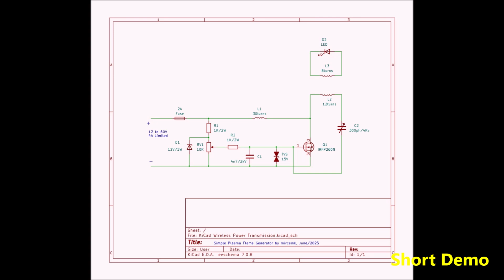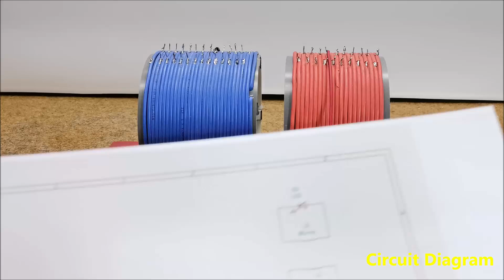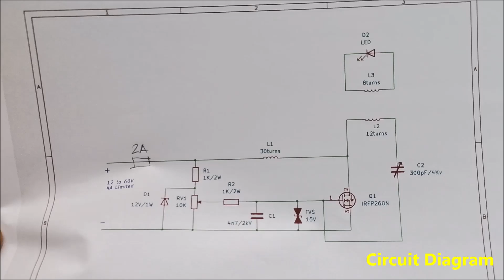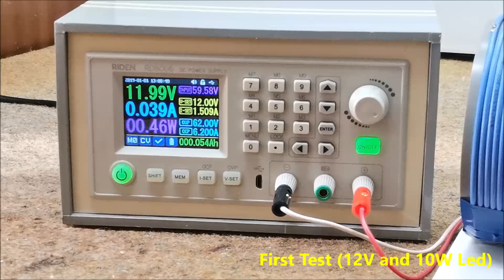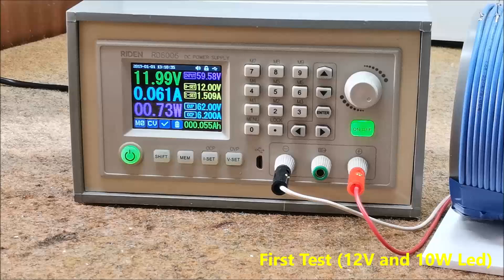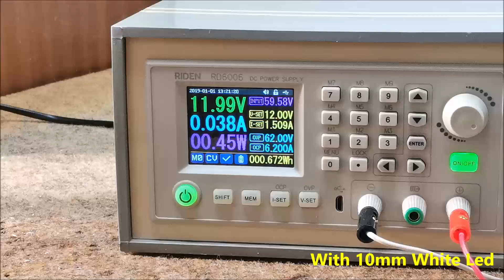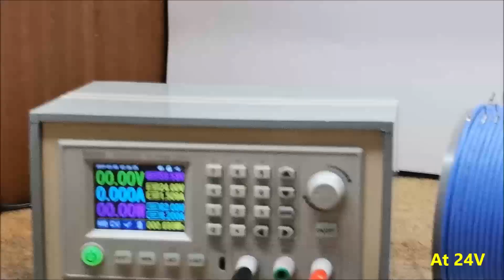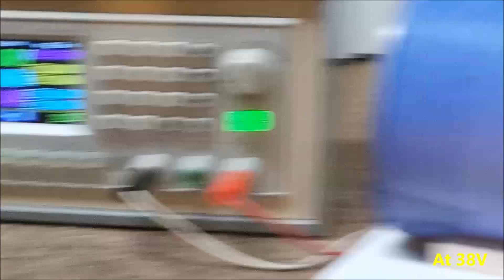Wireless Power Transmission, Long Distance and High Efficiency with Class E Tesla Coil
This project successfully demonstrates a highly efficient and long-range wireless power transfer system using a modified Class-E Tesla coil, offering significantly improved distance compared to previous designs without needing passive amplifiers.
 SAFETY NOTE: Please do not attempt to recreate the experiments shown on this video unless you are familiar with High Voltage Safety Techniques! Direct Current even above 60V maybe lethal, even when the AC supply voltage has been disconnected due to the stored energy in the capacitors. I have no responsibility on any hazards caused by the circuit. Be very careful. This is a humble request.

Chapters:
0:06 Short Demo
1:31 Description
3:00 Parts
3:39 Coils
4:45 Circuit Diagram
5:45 First Test
11:31 With 10mm White LED
13:33 On Oscilloscope
14:58 At 24V
17:36 At 38V
18:36 Conclusion and Safety Note

  If you are interested in this area, look at the Playlist with all my  High Voltage projects at: